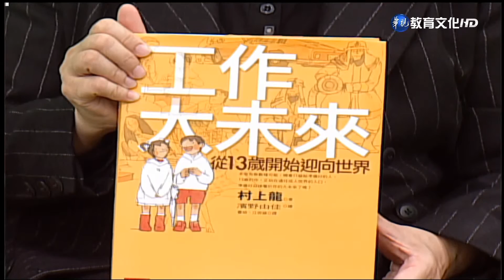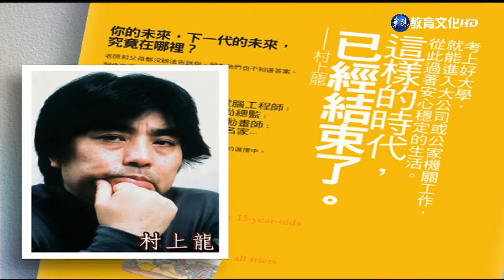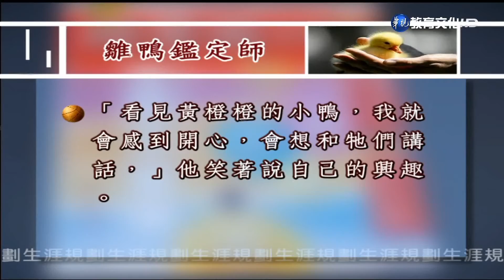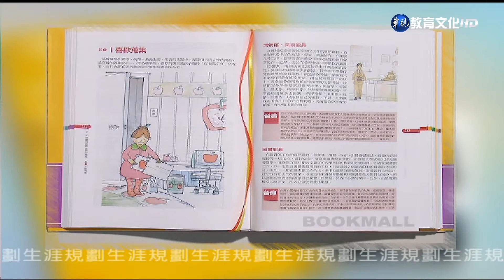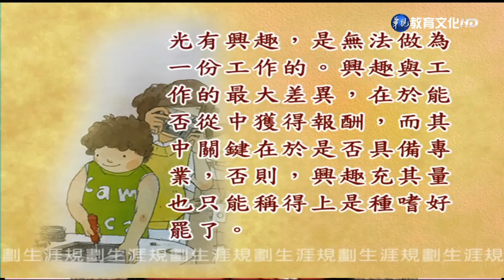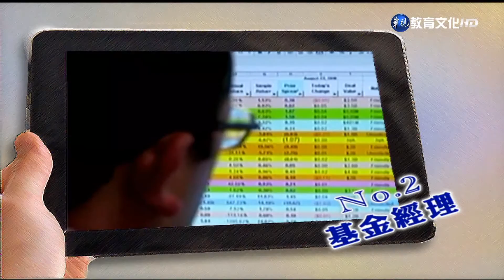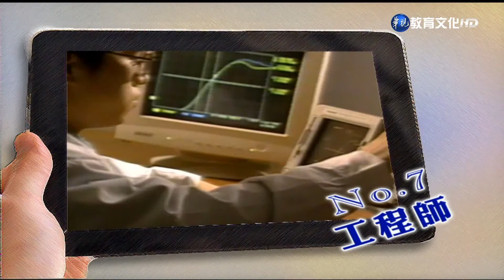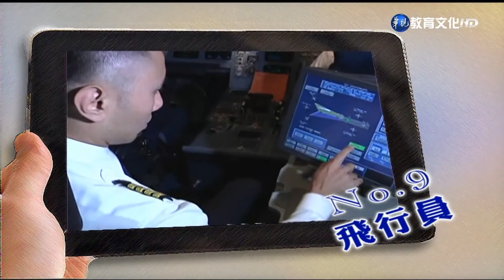生涯規劃（商專） 第7講